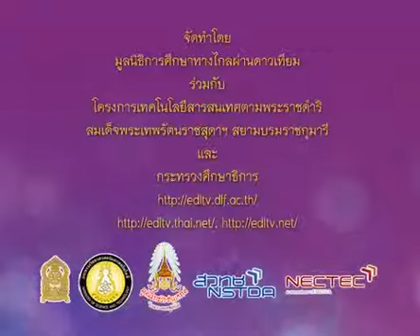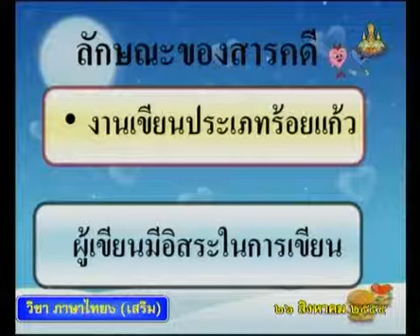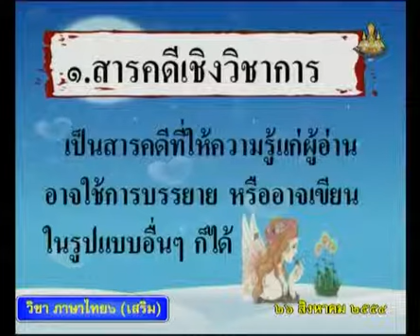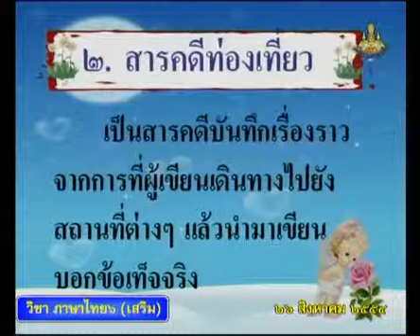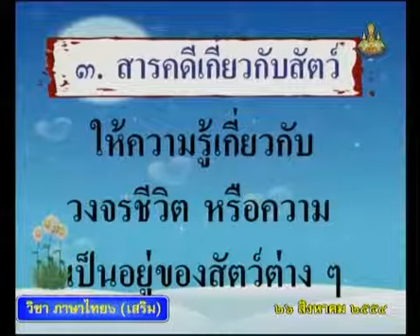281 P6tha 540826 B